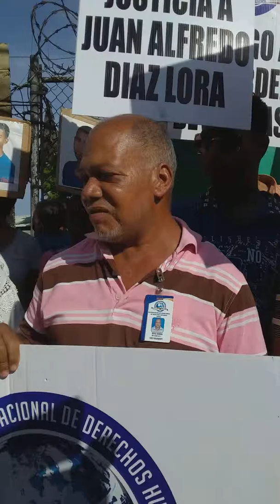ORGANIZACION INTERNACIONAL DE DERECHOS HUMANOS, OIDH, CELEBRO UN ENCADENAMIENTO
ORGANIZACIÓN INTERNACIONAL DE DERECHOS HUMANOS, OIDH, CELEBRO UN ENCADENAMIENTO